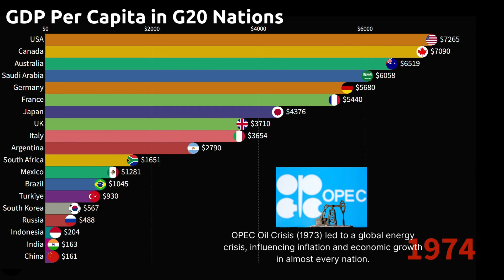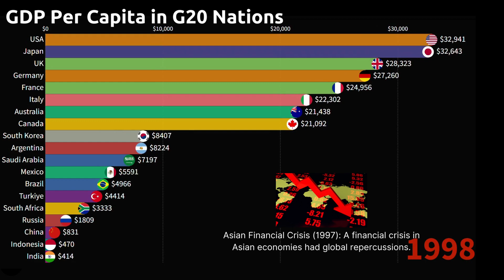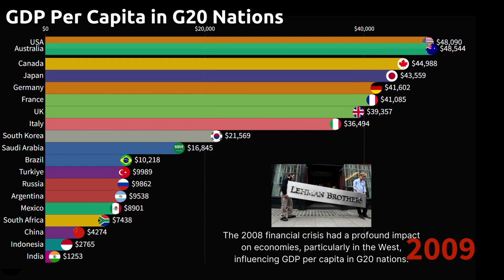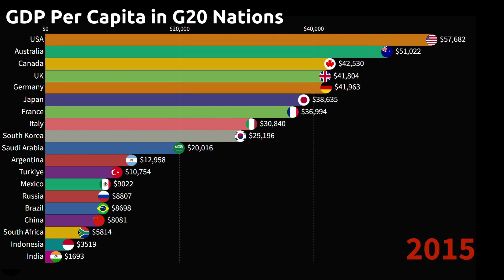G20 Nations: GDP Per Capita Evolution (1970-2023)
In this captivating bar chart race video, we delve into the dynamic economic journeys of the world's most influential economies—G20 nations—spanning from the year 1970 to the present year, 2022. 📊🌍

🌟 Witness the fascinating transformation of these economic powerhouses, as we explore how GDP per capita has evolved over five decades. Discover which nations have risen to the top and the driving forces behind their economic growth.

📣 If you're intrigued by data-driven storytelling and want to stay informed about the dynamic world of economics, don't forget to like, subscribe, and hit the notification bell for more captivating content.

Thank you for joining us on this journey through time and data. Let's dive into the fascinating story of the world's economic evolution! 💰🌎